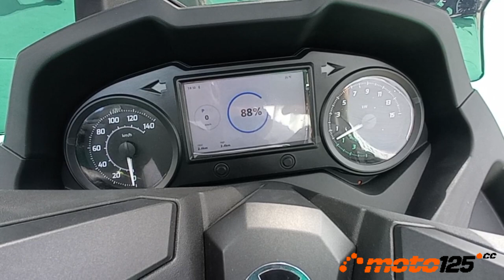VEM 2023 - Feria del Vehículo Eléctrico de Madrid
Como ya es tradicional en el segundo fin de semana de septiembre, los madrileños volvimos a disfrutar del VEM, una exposición dedicada exclusivamente al vehículo eléctrico de 2, 3 y 4 ruedas que se celebra en la misma Plaza de Colón con acceso gratuito. En esta tercera ocasión tampoco faltaron novedades de ciclomotores y scooters eléctricos que os las contamos a continuación.